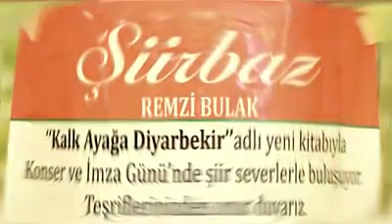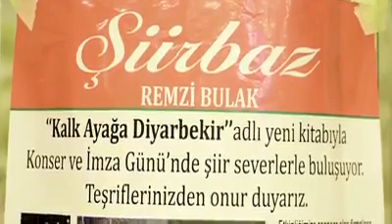mahsun ÇAĞLAYAN remzi bulak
TÜRKİYE. KEW PRODUCTİON MNJ:(FATİH KİLİÇ